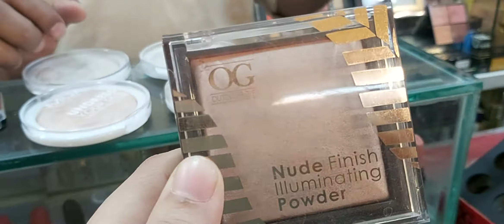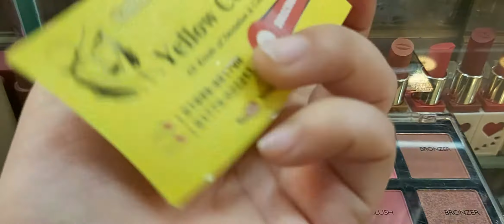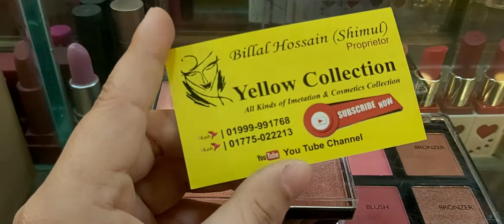Best highlighter collections with price